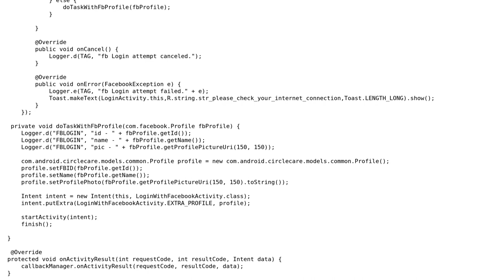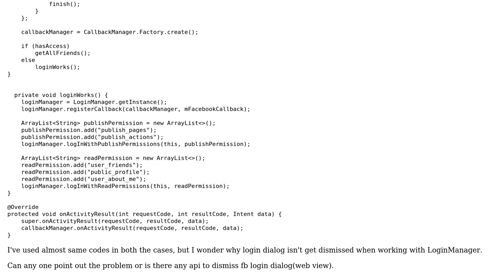Dismiss facebook login dialog android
With thanks & praise to God, and with thanks to the many people who have made this project possible! | Content (except music & images) licensed under CC BY-SA | Music | Images & others | With thanks to user Mostafa Imran user Ming Li and the Stack Exchange Network Trademarks are property of their respective owners. You are responsible for your own actions.